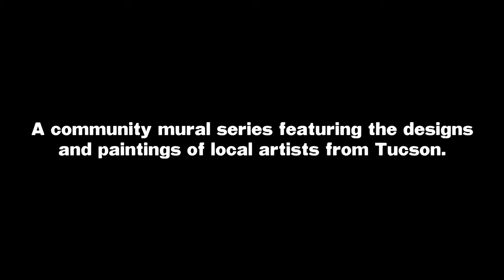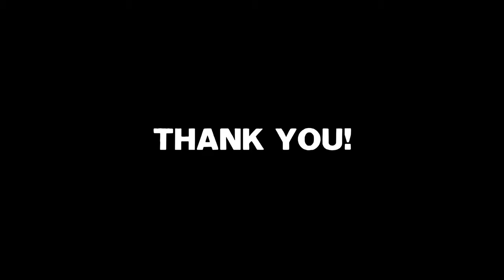Banner Medical Mural Series: Ignacio Garcia, Fourth Avenue